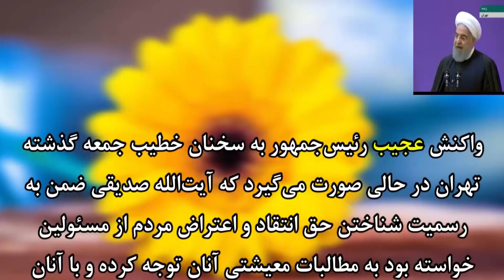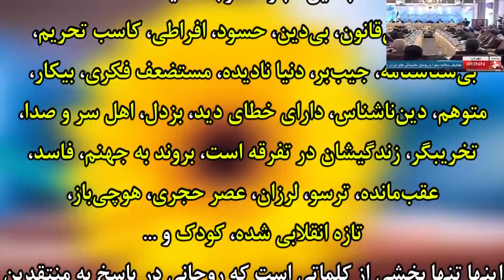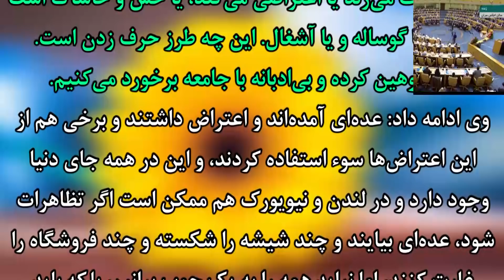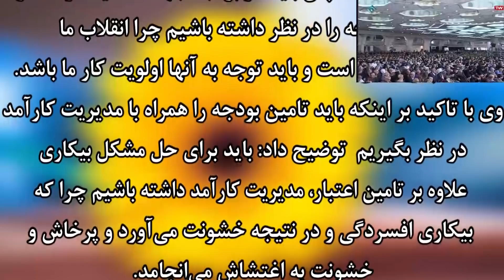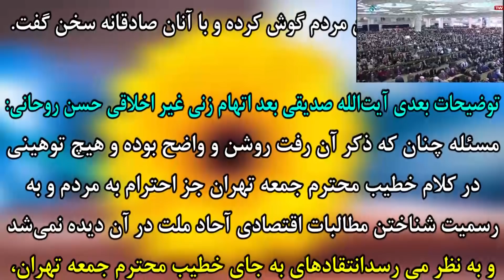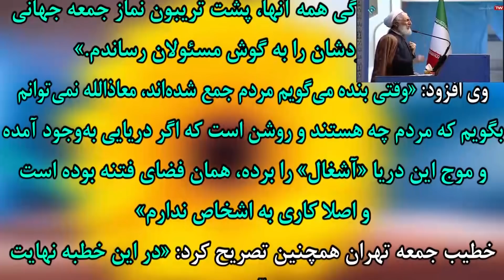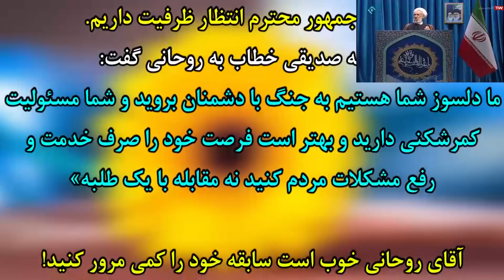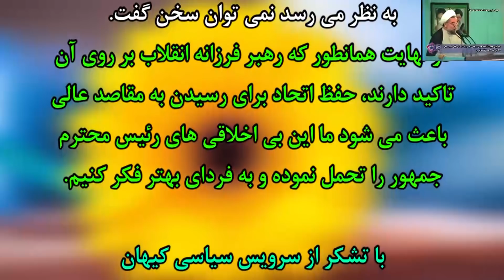پاسخ به تحریف زشت سخنان صدیقی توسط روحانی در آشغال خواندن اغتشاشات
سلام؛ جمع قابل‌توجهی از مردم ایران خوب می‌دانند، باید طبق قانون، از رهبر فرزانه خود انتظار عاقلانه و مقدوری را داشته باشند:
محدوده وظایف رهبر انقلاب طبق قانون اساسی چقدر است؟ خود ایشان توضیح می‌دهد.
youtu.be/iF5iNURtuLU

همچنین مردم بزرگ ایران، شاهد تذکرات پی‌درپی رهبر خود، به مسئولین هستند:
تذکر مستقیم رهبر انقلاب به حسن روحانی: مسئول این کارها شما هستید.
youtu.be/YszXyqtpj9g

جالب اینجاست بخش قابل‌توجهی از کسانی که به‌نظام جمهوری اسلامی انتقاد دارند و ما در فضای مجازی با آن‌ها مواجه می‌شویم، دم از آزادی و رعایت حقوق مردم می‌زنند اما حتی توانایی رعایت یک گفتگوی سالم و مستند و غالباً، خالی از فحش را با مخاطب خود ندارند و گویی نمی‌دانند صرف‌نظر از وجود اختلافات دینی، مذهبی، سیاسی و غیره که می‌تواند بین مردم هر کشوری وجود داشته باشد، جهت رعایت اصول انسانی، شایسته است از بکار بردن کلمات ناشایست، تمسخرهای سبک و موارد مشابه، نسبت به هر انسان و باورهای او، خودداری نموده و به‌جای آن اگر انتقادی ولو تند وجود دارد، آن انتقاد را ابتدا با دلیلی معقول و محکمه‌پسند، ثابت کرد (نه صرفاً با تکیه‌بر شنیده‌ها و تهمت‌ها و اخبار جهت‌دار مخالفین که در هیچ جای دنیا سند معتبر تلقی نمی‌شود) و سپس با الفاظ شایسته مقصود خود را به دیگری منتقل نمود؛
همان‌طور که اطلاع دارید، فضای مجازی مملو از نظرات حاوی توهین و اتهام‌های ثابت نشده و سخنان سبک و لودگی‌های بی‌حاصل، به‌طرف مقابل است که مردم آزاده سراسر جهان با هر مذهب و تفکری، به چنین نظراتی ذرّه‌ای اهمیتی نمی‌دهند و از کنار آن با بی‌اعتنایی عبور می‌کنند و حتی کسانی که چنین نظراتی می‌دهند چه بدانند یا ندانند، مشغول کاستن و از بین بردن ارزش خود نزد دیگران می‌باشند یعنی درواقع در حال توهین به شخصیت انسانی و نمایش روحیه ضعیف خود و اثبات ناتوانی از پاسخ منطقی به دیگران هستند و چه‌بسا، بعد از اتمام جوّ زدگی، پشیمانی دامنه‌داری برایشان حاصل شود؛ چون هر خطا و تهمت و حرف زشتی، آثار دنیایی (اضطراب، گرفتاریِ پشت سر هم مبتلا شدن به همان تهمت، درماندگی ...) و آثار آخرتی (عذاب الهی) متناسب با خود را در پی دارد؛ مگر خداوند توفیق توبه صادقانه و اصلاح عنایت کند.

خداوند در قرآن کریم، به بندگان خود، روش‌های پسندیده‌ای را در مواجهه با این افراد، پیشنهاد داده است:

_قرآن کریم: سوره مبارکه فرقان، آیه کریمه 63_

وَ عِبادُ الرَّحْمنِ الَّذينَ يَمْشُونَ عَلَى الْأَرْضِ هَوْناً وَ إِذا خاطَبَهُمُ الْجاهِلُونَ قالُوا سَلاماً

بندگان (خداوندِ) رحمان، كسانى هستند كه با آرامش و بى ‏تكبّر بر زمين راه می‌روند؛ و هنگامی‌که افراد جاهل، آن‌ها را (با توهین و اهانت) مخاطب قرار می‌دهند، (این بندگان خردمند، به‌جای جواب متقابل)، به آن‌ها سلام می‌کنند. (جواب صلح‌آمیز و منطقی می‌دهند)

ıllıllı _*سلام بر کسی که از هدایت پیروی نماید*_ ıllıllı